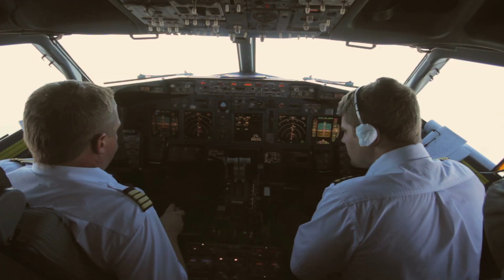Russia, The Outpost Vol. 1 - Chris Burkard & Ben Weiland (Official Trailer)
Russia, The Outpost Vol. 1 is now available on Echoboom Sports.

Russia, The Outpost Vol. 1 follows Keith Malloy, Dane Gudauskas, Cyrus Sutton, Trevor Gordon, Foster Huntington, Chris Burkard, and Ben Weiland as they journey into the remote wilderness of the Kamchatka Peninsula, camping and fishing along the way, in a groundbreaking search for surf and adventure.